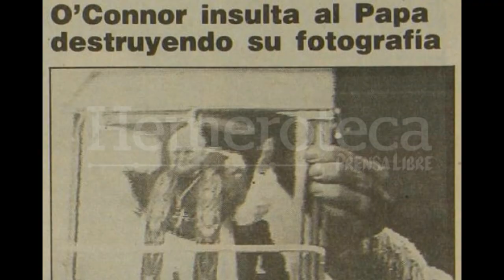El polémico caso de SINEAD O'CONNOR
Las cosas no fueron igual pues su acto seria un peso que cargaría hasta el día de hoy...

MUCHAS GRACIAS...